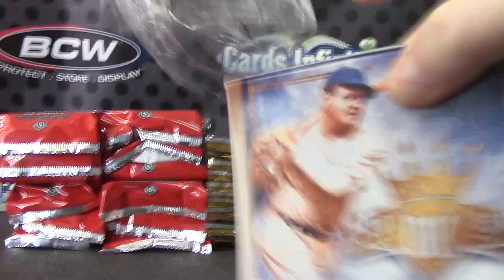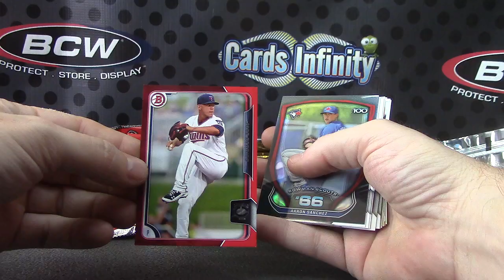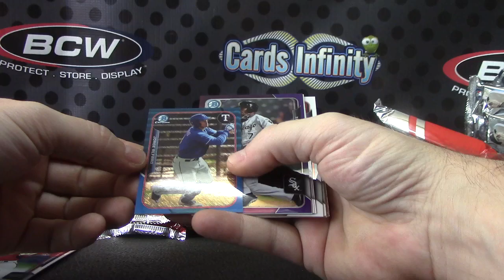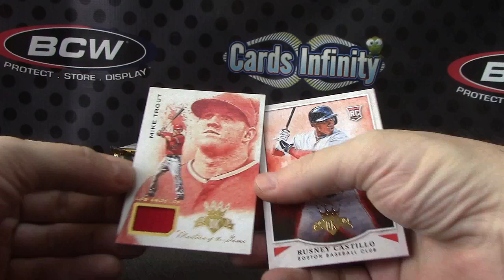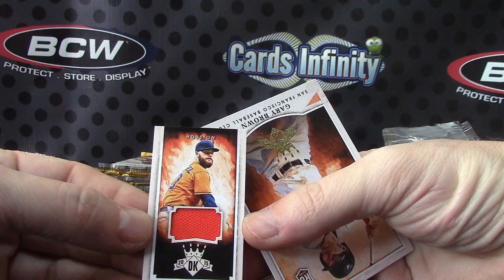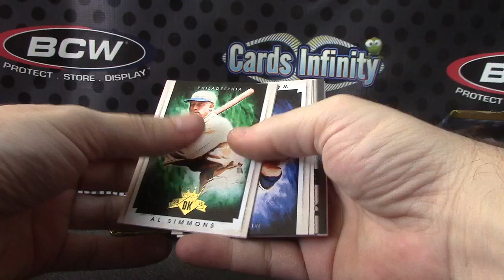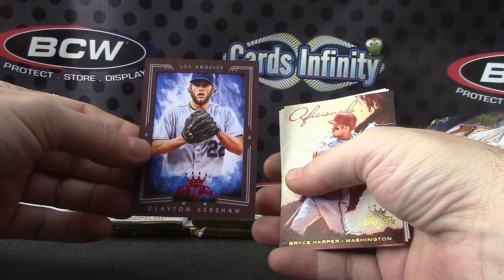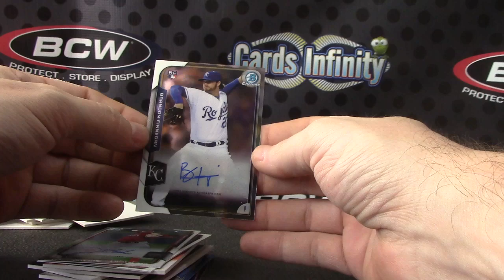Frangee's 2015 Donruss Diamond Kings & Bowman JUMBO Baseball 3 Box Break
Thanks a lot Frangee, Chris J.